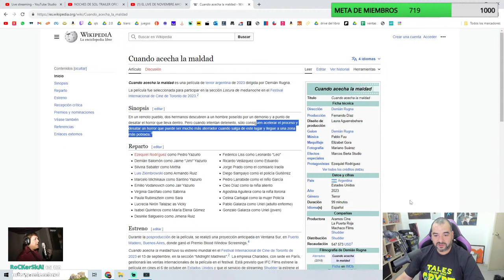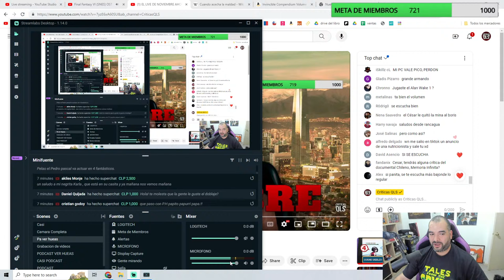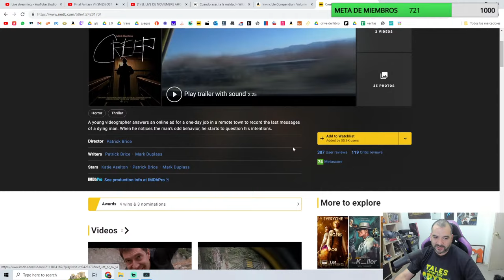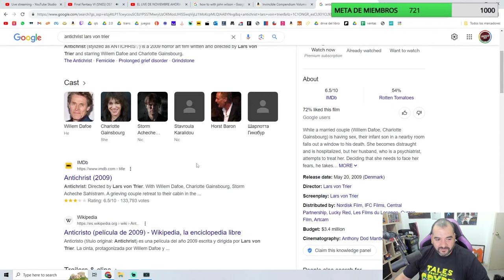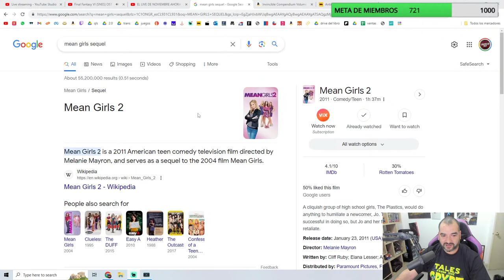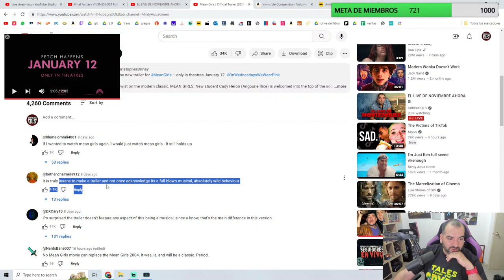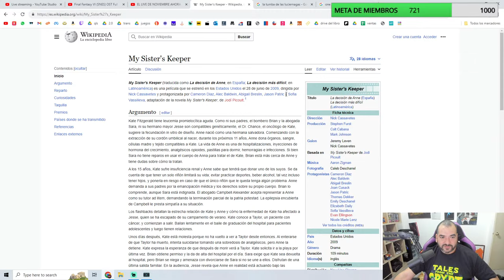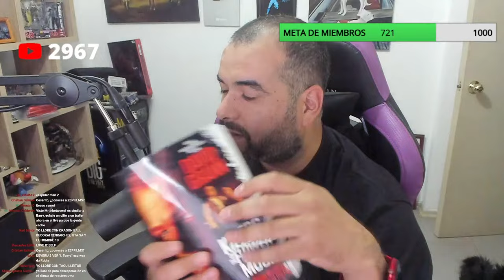EL LIVE DE NOVIEMBRE AHORA SI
Hazte miembro de este canal para ver los videos antes que el resto!